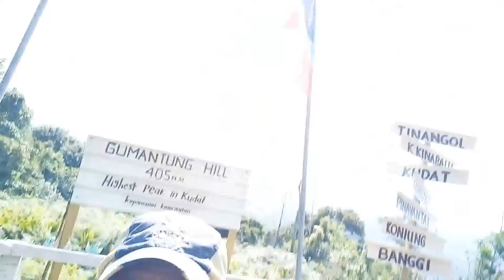Sahut cabaran 2022 Climbing Challenge Gumantung Hill